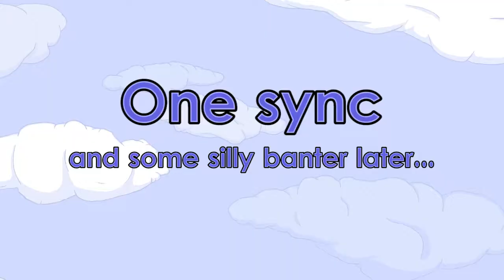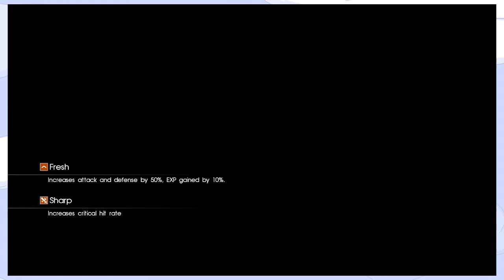Final Fantasy XV: Duscae [2.0 Demo]: Cross Chains Say Whaaat?! - Part 3 - Game Devs Play Games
For a side quest that involves a lot of teamwork, Nathan sure abandons his friends a lot.
■ Game Analysis | COMING SOON

— Say something to us! —